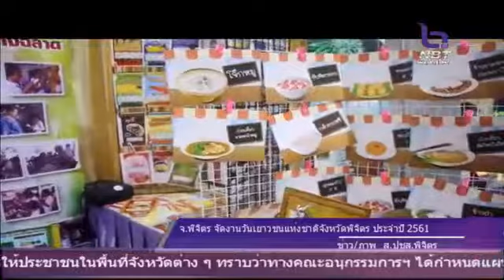จังหวัดพิจิตร จัดงานวันเยาวชนแห่งชาติจังหวัดพิจิตร ประจำปี 2561